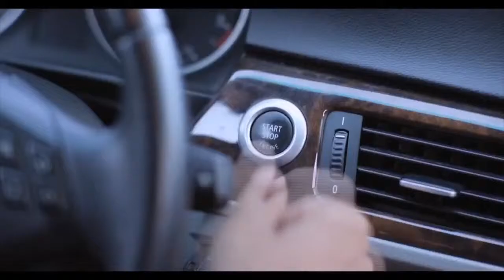FOR HERE OR TO GO? (Trailer) | Asian American International Film Festival 2015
FOR HERE OR TO GO?
Director: Rucha Humnabadkar | USA/India | 2015 | 105 mins | English